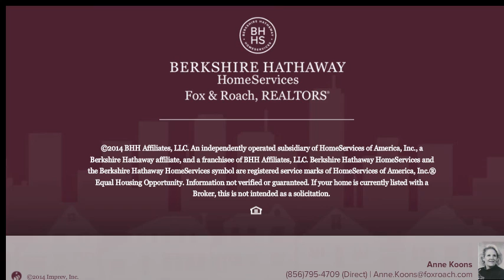1206 KRESSON RD CHERRY HILL, NJ 08003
Anne Koons Berkshire Hathway HomeServices, Fox & Roach - Cherry Hill Home Marketing Center
4 beds 2.1 baths